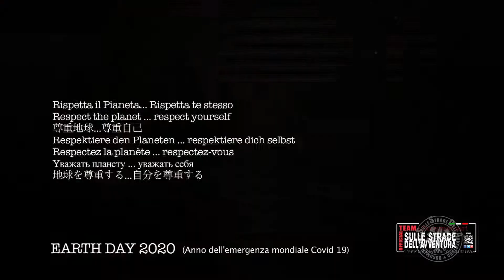GIORNATA MONDIALE DELLA TERRA 2020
Rispetta il Pianeta... Rispetta te stesso 🎥🎬🌎😉
Respect the planet ... Respect yourself
尊重地球...尊重自己
Respektiere den Planeten ... Respektiere dich selbst
Respectez la Planète ... Respectez-vous
Yважать планету ... Yважать себя
地球を尊重する...自分を尊重する